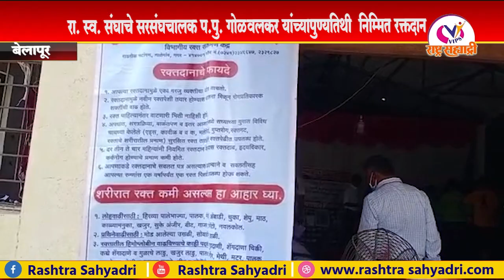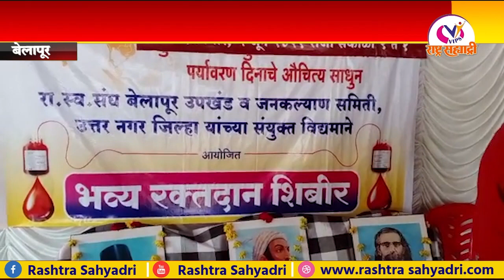रा. स्व. संघाचे सरसंघचालक प.पु. गोळवलकर यांच्यापुण्यतिथी निम्मित बेलापूरात रक्तदान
vips राष्ट्र्र सहयाद्री आवाज जनतेचा,प्रयत्न जनहिताचा

७७७४००१८१८,९३७३६५२१२४,८३७८०४०७४६,८८८८९३९४५५

नवनवीन आणि आपल्या भागातील महत्वाच्या  बातम्या मिळवण्यासाठी आजच आमच्या चॅनल ला   subscribeआणि  follow करा..